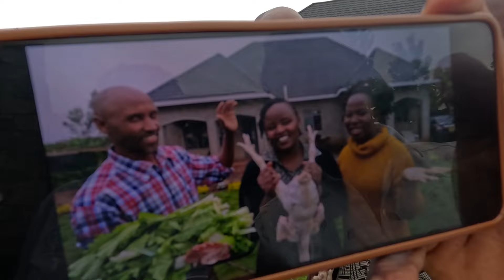**Yummy Village Chicken & Ugali Feast 🍗🍲 | Family Style Cooking**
Join us for a delicious village-style chicken and ugali feast! Watch as we cook this classic Kenyan meal with love and share it with family. Simple ingredients, tasty results, and heartwarming moments awaiting